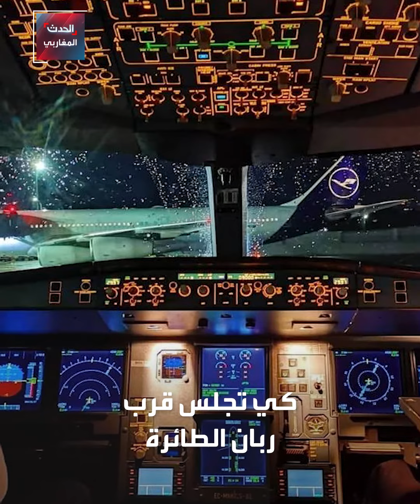المغرب: مخمورة تقتحم قمرة قيادة طائرة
سيدة مخمورة من أصل مغربي تقتحم غرفة قيادة طائرة تربط العاصمتين مدريد والرباط لسبب غريب.